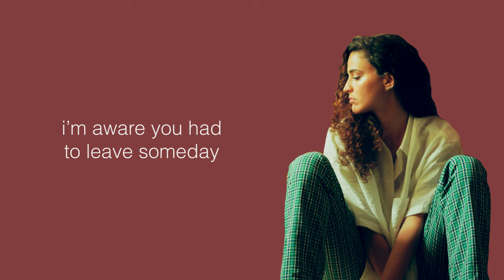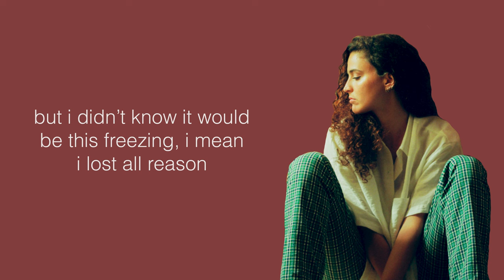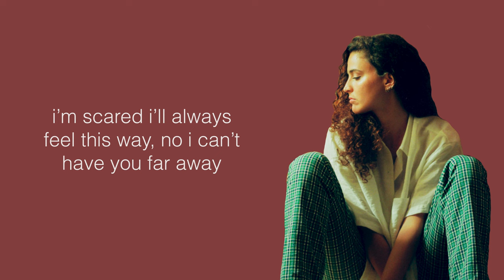MARO - can you see me? (LYRIC VIDEO)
Song
MARO & John Blanda

Production
MARO & John Blanda

Mix
Pedro Calloni

Master
Alan Silverman

Photo
Joe Schultz